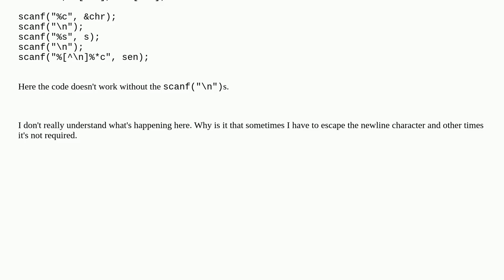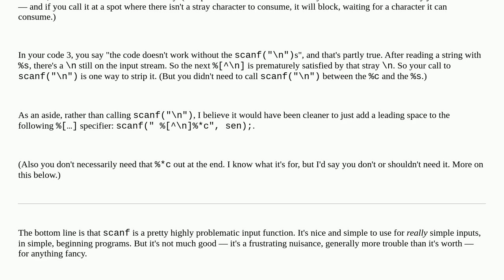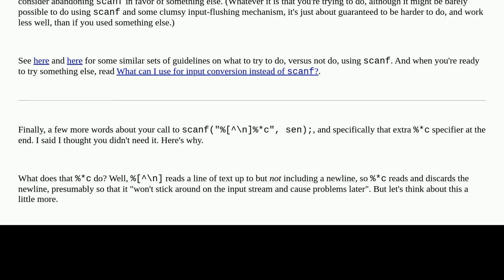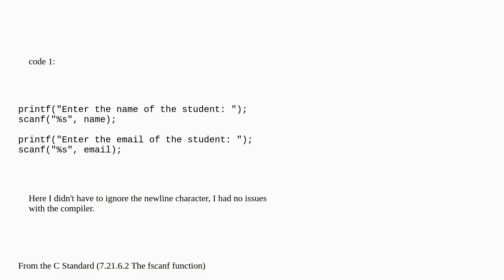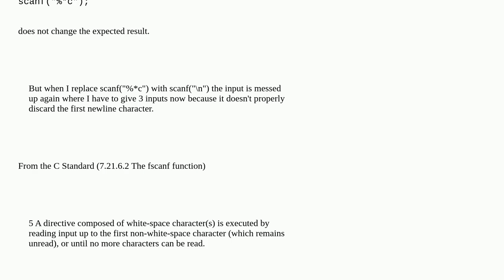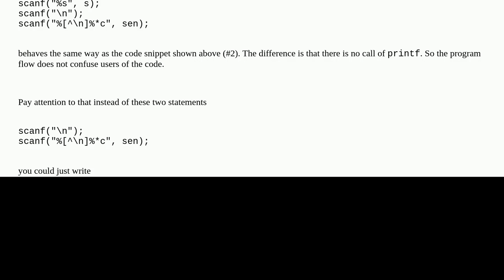The times when we have to use `scanf("\n")` and `scanf("%*c")`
A special thanks goes out to the community

  whitespace conversion-specifier c scanf